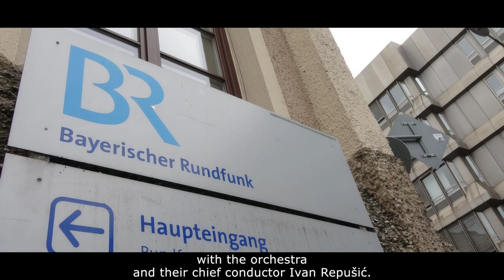Emmanuel Pahud – Dreamtime (with Münchner Rundfunkorchester and Ivan Repušić)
Dreamtime by Emmanuel Pahud, with Ivan Repušić and the Münchner Rundfunkorchester, takes us on a spellbinding journey of music for flute and orchestra, through music by Penderecki, Reinecke, Mozart, Busoni, and Toru Takemitsu. Discover

"Rather than trying for stylistic or chronological consistency with this album," writes Emmanuel, "I wanted to bring together concertante works which illustrate beautifully the power of dreams and of the unreal, as well as the strength of their composers’ personal Romantic visions. Writing and creativity were often a way of transcending the reality of their existence, and of expressing and giving form to their most personal, spiritual or dreamlike visions."